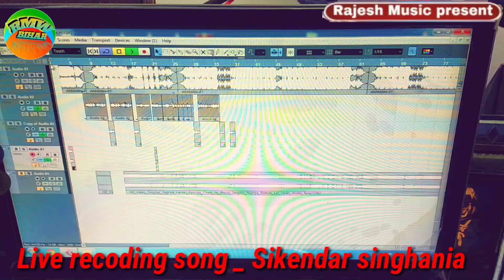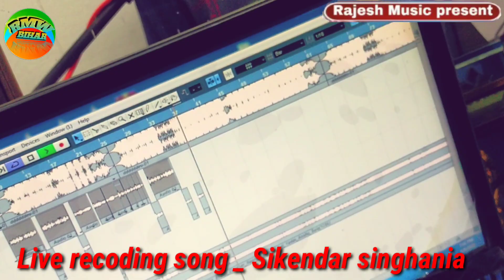चलें गें छोड़ी तौंहू खगड़िया_Live recording bhojpuri song_rajesh_music_studio_bagras_chok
***rajesh_music_studio_bagras_chok***

New_bhojpuri_song/
/live"recoding"चलें_गें_छोड़ी_तौंहू_खगड़िया_
inger_sikendar_singhania_

rmwbihar_subscribe_frinds_bhojpuri song

new_bolbum_song_2020_rajesh_music_
studio_bagras_singer-sikendar_singhania

   @Superhit bolbam song@
 &rajesh music🎤🎼🎹🎶studio&

album:- चलें_गें_छोड़ी_तौंहू_खगड़िया_
Singer :- sikendar_singhania_

bhojpuri song old, bhojpuri song a to z hd,  bhojpuri song 2019,
bhojpuri song dj, bhojpuri song new, bhojpuri song khesari lal yadav,
bhojpuri song hd, bhojpuri song video, bhojpuri song 2019 dj,
bhojpuri song bhojpuri song, bhojpuri song album, bhojpuri song audio,
bhojpuri song comedy,bhojpuri song dj new, bhojpuri song gana,
bhojpuri song ganda, bhojpuri song gam, bhojpuri song hit 2019,
bhojpuri song in hindi,  dj bhojpuri song 2019, 2019 ke bhojpuri song
best bhojpuri song 2019, bhojpuri song latest, bhojpuri song latest 2019,
bhojpuri song nirahua, bhojpuri song new dj, bhojpuri song new video,
bhojpuri song new khesari lal, bhojpuri song new pawan singh, a to z bhojpuri song channel ,
bhojpuri song naya, bhojpuri song of pawan singh, bhojpuri song of khesari lal,
bhojpuri song of khesari lal yadav, bhojpuri song pawan singh 2019,
bhojpuri song video 2019, bhojpuri song video hd, bhojpuri song video new,
bhojpuri song video gana, bhojpuri song video dj, bhojpuri song video khesari lal,
🎧🎻🎻🎶🎶🎶🎶🎶🎻🎻🎻📸📸📽📽💎💎💎💎bhojpri video new chumma lelko dipka 3baje bhorhariya me. New bhojpri song भोजपुरी आर्केस्ट्रा DJ Song ×**😁😁😁😁😁😁😀🤑 लो आ गया भोजपुरी का सबसे दमदार गीत एक बार जरूर सुने bhojpri song, new bhojpri song dekhne / sunne ke lie YouTube par search Kare s rmwbihar🤓🤓🤓🤓🤓🤓🙆🙆🙆🙆🙇😻💑💏👨‍❤️‍💋‍👨 song- ,hot song palet chankealas re Album -bhojpri song 2019 singer-saroj sawariya chumma lelko 3baje bhorhariya me,💺💺💺💺Lebal-rmwbihar, 🎆🎆🎆🎆🎆🎆🎹🎹🎹🎹🎹🎹🎶🎶🎶🎶🎶🎼🎼🎧🎧🎧🎸🎸🎺🎺🎺🎺🎤🎤🎤🎤🎤🎙🎙🎙🎙📸📸📽📽,. Bhojpri songs, Bhojpri new song, rmwbihar.,Bhojpri song 2019, Bhojpri superhit song 2019,Bhojpuri video, bhojpri gane, viral video 2019, bhojpri album, bhojpri gane, bhojpuri new song 2019 , bhojpri star singer song pavan Singh ,khesarilal yadav ,banshidhar chodhari ,abdhesh premi ,dharkan dharanjay, Chandan chanchal ,shashilal ritesh pandey ,Anil yadav singer new bhojpri song, bhojpri song, singer -saroj sawariya New bhojpri song, Superhit song2019, rmwbihar hamare YouTube channel ko subscribe jarool Kare thank you 🙏🙏🙏🙏🙏🙏🙏🔔🔔🔔🔔🎇🎇🎇📯📯🎤🎤🎤🎤🎶🎶🎶🎶🎶🎧🎧🎹🎹🎹🎼🎼🎸🎺🎺🎸🎸🎙🎙📸📸📽📽📸🙏🙏🙏🙏🙏🙏🙏🙏 आँडियो एवं विडियो बनवाने के लिए समपर्क करे-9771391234,bansidhar ka gana bansi bajai ke re sokhi bansi bajegi radha nachegi banshidhar chaudhary bansidhar chaudhary ka gana dj bansidhar chaudhary ka gana new bansidhar chaudhary ka gana new 2019 bansidhar video 2018 bansidhar chaudhary ka gana 2019 bansidhar chaudhary ka gana dj wala chora tip de do dj wala chumma mange dj wala chora video dj wala chora 2 dj wala chora chumma dj wala chora h